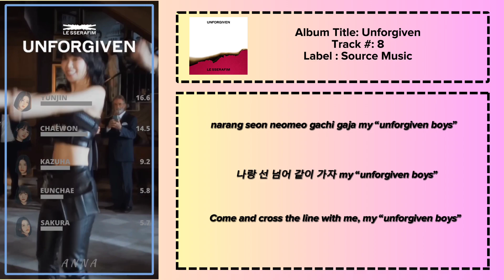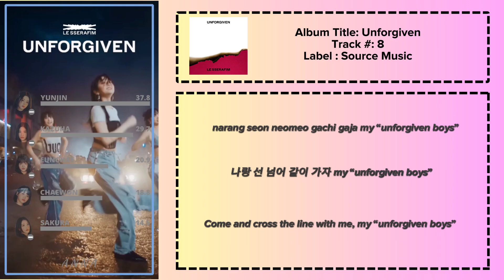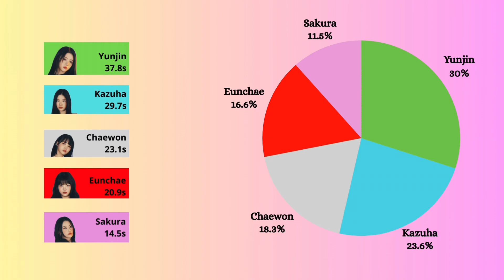Le Sserafim - Unforgiven (Line Distribution + Lyrics)